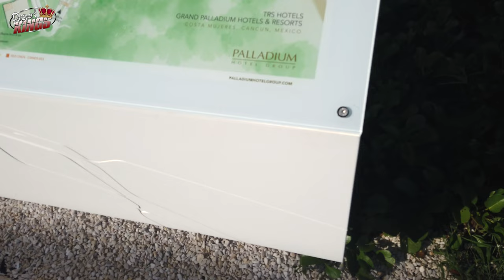Grand Palladium vs TRS Coral. Which is better? Vacation in Cancun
People saw my full review of my vacation in TRS Coral and were puzzled about the differences between it and Grand Palladium Costa Mujeres. Today we will go over all of the differences and help you make a decision about where to spend your time around Cancun Mexico. Costa Mujeres and Quintana Roo.

Gear used to make my videos:
Cameras I use:

Topic Research:
Footage Attribution: